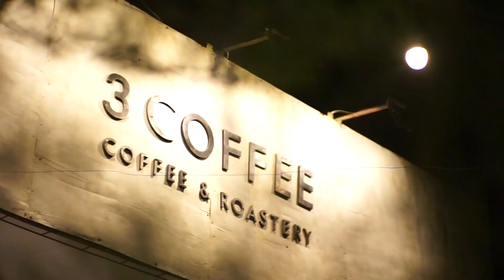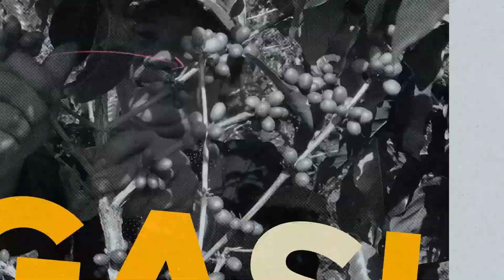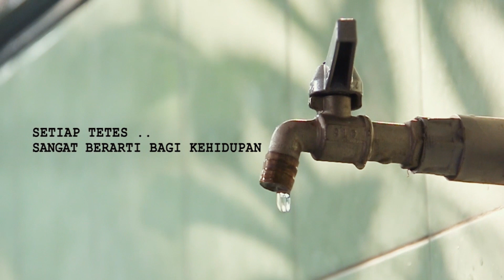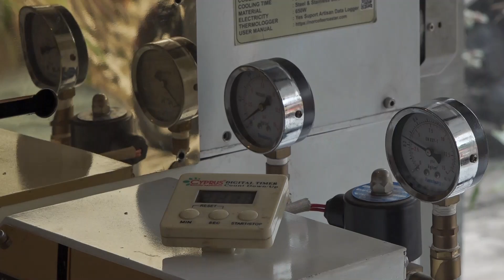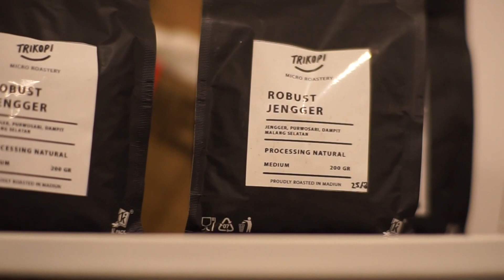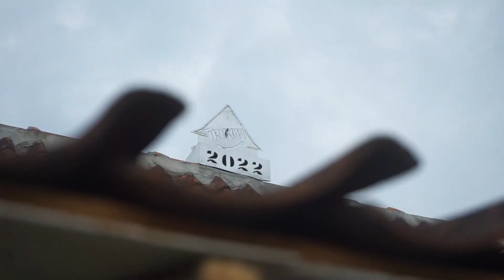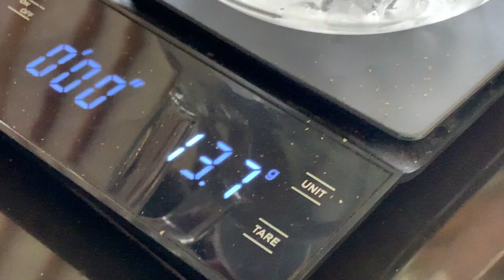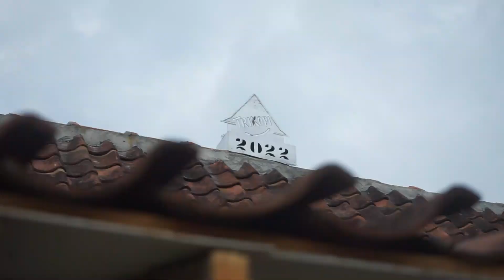BERTANI ITU KEREN - KOPI SELERA MUDA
Menjamurnya bisnis tongkrongan anak muda seperti cafe, warkop dan kopi giras dibaca sebagai peluang oleh Abraham Kartiko. Di usianya yang masih sangat muda, ia sudah menjadi petani kopi dan pemilik cafe yang sukses di Madiun.